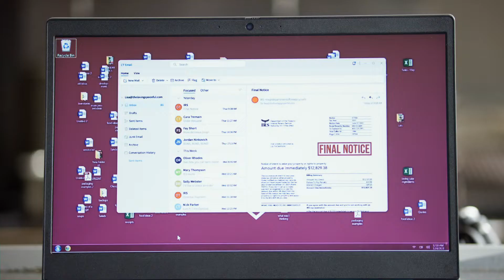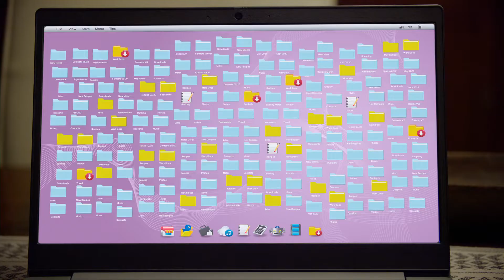Food for the Heart (2022) Lovely Romantic Trailer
Food for the Heart (2022) Lovely Romantic Trailer by ROE Reel One Entertainment with Tara Wilson and Matthew MacCaull